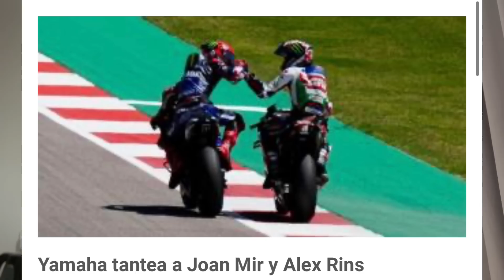MÁRQUEZ NO PUEDE MÁS CON ESTA HONDA Y SE OFRECE A KTM 🧨💥 MOTOGP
MÁRQUEZ NO PUEDE MÁS CON ESTA HONDA Y SE OFRECE A KTM Motogp 2023 puede ser el final de la historia entre Márquez y honda hrc Motogp